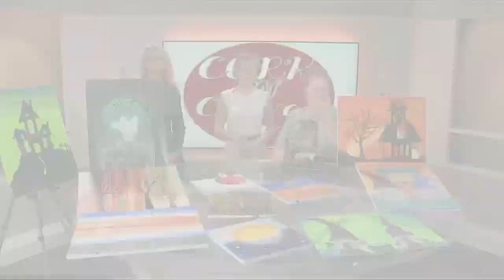Everyday Iowa - Cork N Canvas Iowa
Cork N Canvas Iowa joins us to share this month's calendar paintings & different classes you can take.